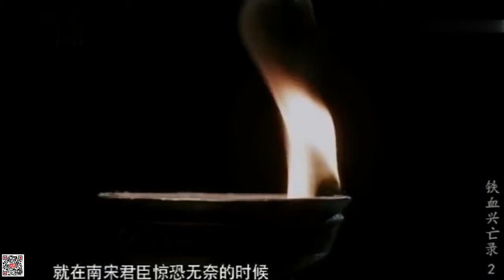播州杨氏政权七百年 第二集 （3）蒙古窝阔台南攻南宋，播州抗蒙